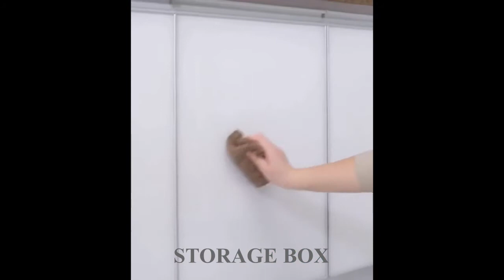AMAZON Latest Very Useful Kitchen Organisers/Wall Shelves/Baskets/decor/Crockery/Cupboard/bathroom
Link of some  similar products at Amazon here 👇👇
U can click n view the products n buy  👇👇👇
Fried oil scoop
Kitchen spice jar
Ice cube mould
Tamato/onion slicer
Reusable ice cube stone
Steel food server
Glass/bottle cleaner
Steel dish rack
Adjustable shelf organizer
Bathroom shelf/rack organizer
Adjustable refrigerator storage
Silicone mat heat resistant
Water saving shower

Note:
If you find any of your copyright material in this video, please